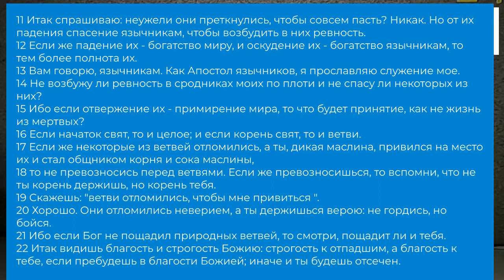Разбор Ев.от Иоанна 18 глава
Запись онлайн трансляции служения 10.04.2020
Пастора Максим Гаркавенко и Валентин Белый.